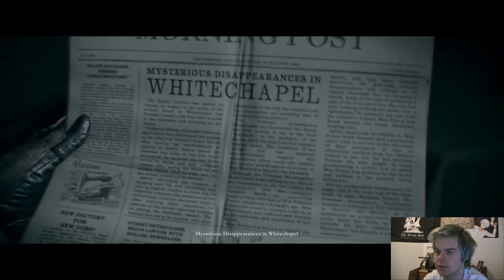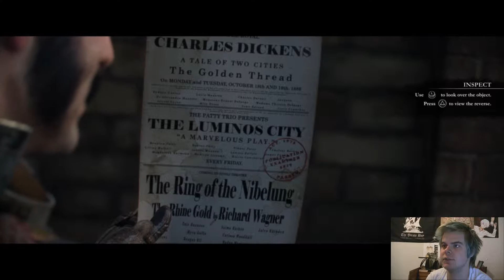DON'T TOUCH MY VASE| The Order - part 2